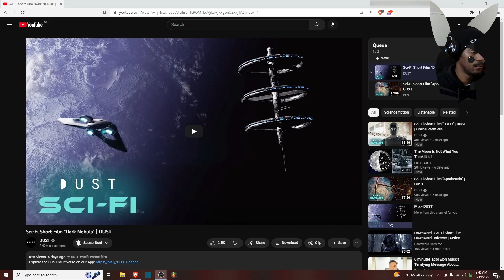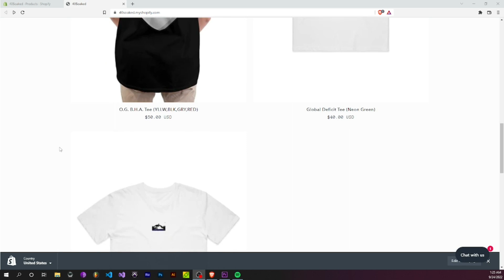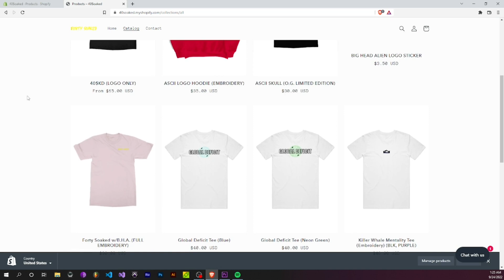DUST SciFi Reaction EP.18 Dark Nebula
Official Links:
Linktr.ee/Kenpachi1k